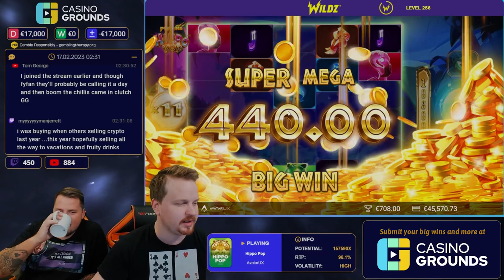Our BIGGEST WIN EVER on Hippo Pop! Record Win!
Kim and Hampus playing one of their favorite slots Hippo Pop, and you know what happen when you hit top symbols with a multiplier?  That will land a Record Win.

1. Don't think of gambling as a way to make money.

2. Only gamble with money you can afford to lose.

3. Set a money limit in advance.

4. NEVER chase losses.

5. Take frequent breaks.

❗ For casino links:
18+ ( you won’t be able to sign up if not) T&C's Apply, New Customers Only, Gamble Responsibly,